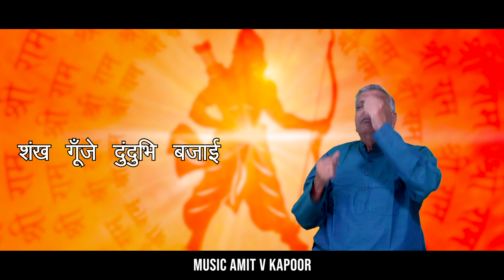24 पद्य रामायण आरती सहित | 24 Padhya Ramayan with Aarti | 24 Verse Ramayan with Aarti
24 पद्य रामायण आरती सहित
24 Padhya Ramayan with Aarti
24 Verse Ramayan with Aarti